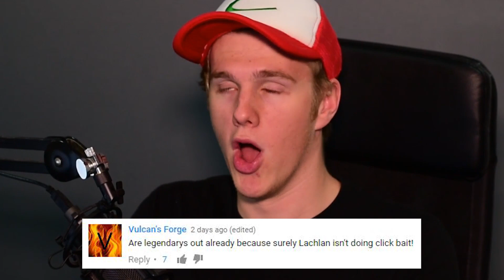1 In 52 Viewers will be Shocked!